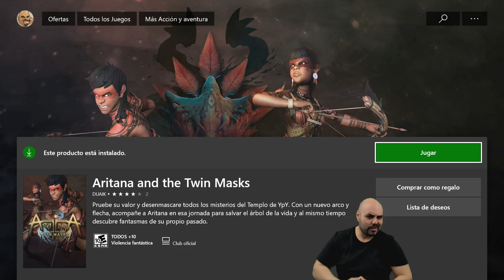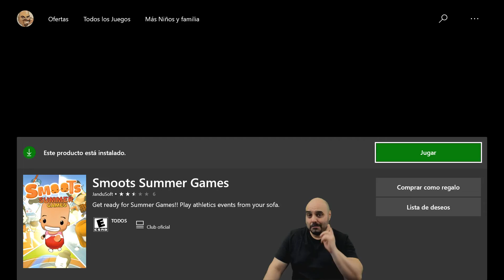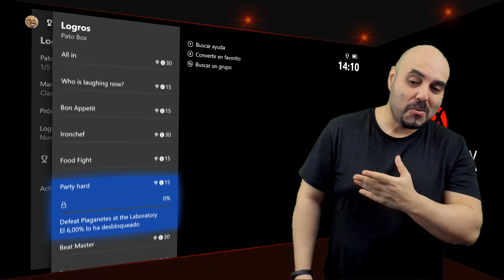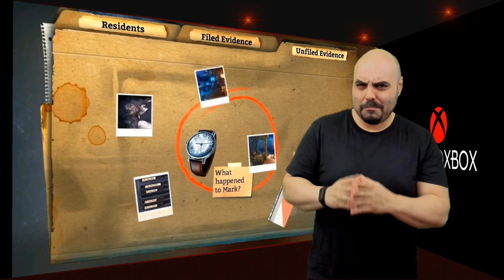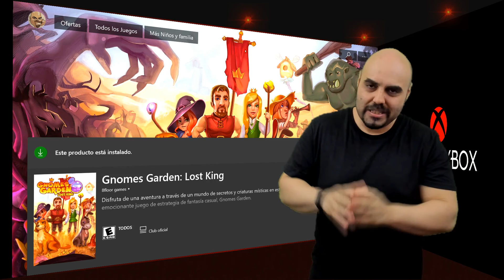ID@XBOX los lanzamientos de la semana #13 Slay The Spire SSG.. |MondoXbox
Vuelven los lanzamientos ID@Xbox, esta semana os muestro 10 títulos y así irá siendo hasta que retomemos la normalidad y alcancemos las fechas actuales